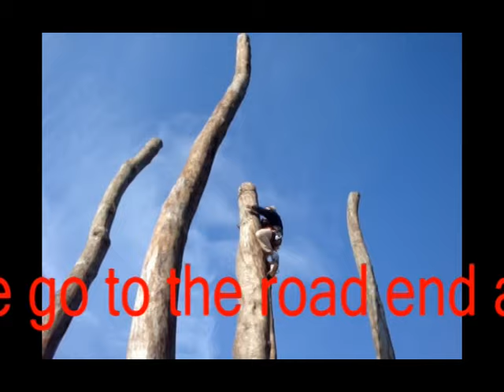113metre zip line at Glavani Park, Zabavni park in Croatia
Glavani Park Zabavni park now has the 113 metre zip wire up and running. The latest addition to the rope park for adventure and adrenaline holidays in Istria Croatia is based at Glavani near Barban.